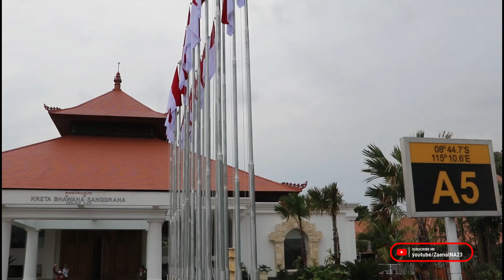Momen Presiden Jokowi Meresmikan Gedung VVIP Bandara Ngurah Rai Untuk KTT G20